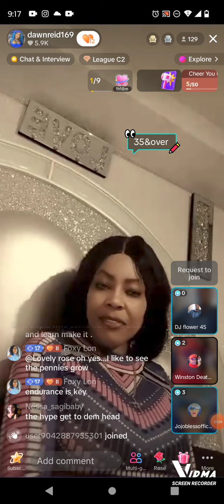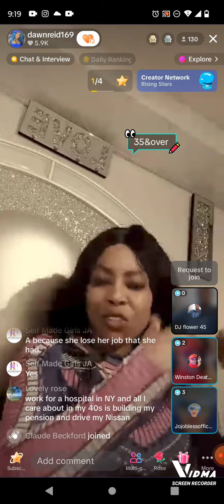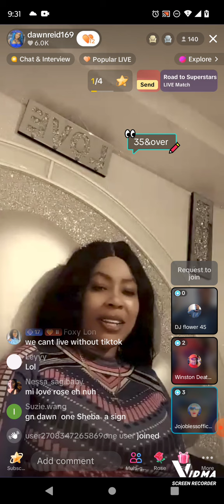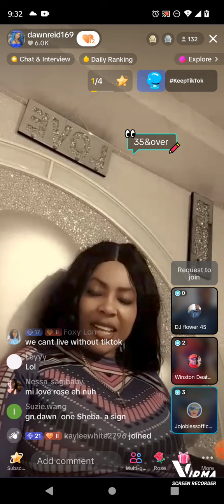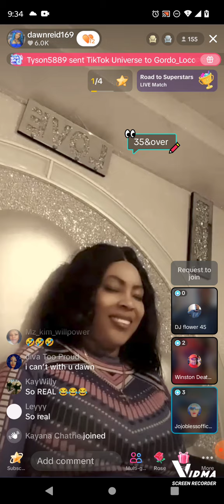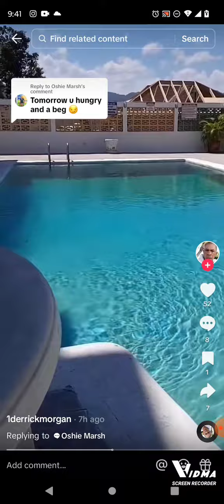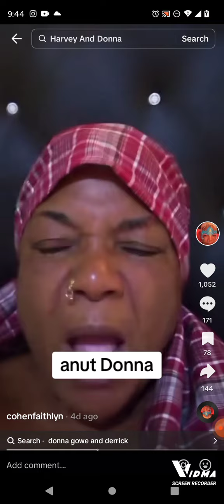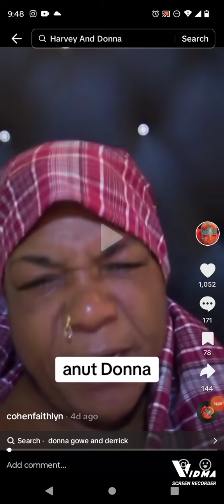LADY P TRY TEK R 3 POINTS & DERRICK & AUNTY DONNA BANGARANG GET HOT